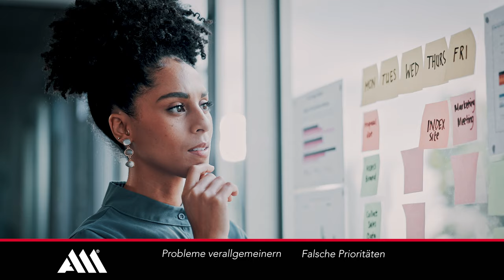Der einzige Weg FACHKRÄFTE zu finden in 2024!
Fachkräftemangel ist seit Jahren in Deutschland ein Thema, grade im Bereich des Handwerks. Warum ist das aber so?
Vieler Junge Leute aus der Generation Z wollen nicht körperlich arbeiten oder sich dreckig machen und gehen daher lieber Studieren. Auf der anderen Seite sind die Personen aus der Generation Z, die vielleicht ins Handwerk möchten, weil Sie keine andere alternative haben, oftmals zu dumm, für diesen Beruf, sodass einfache Mathematik Aufgaben als Beispiel nicht gelöst werden können.
Die einen wollen also nicht ins Handwerk und die anderen können nicht ins Handwerk, woher bekommt man jetzt aber die Fachkräfte für seinen Betrieb?
Das erfährst du in diesem Video!